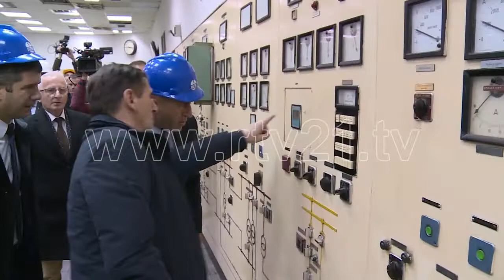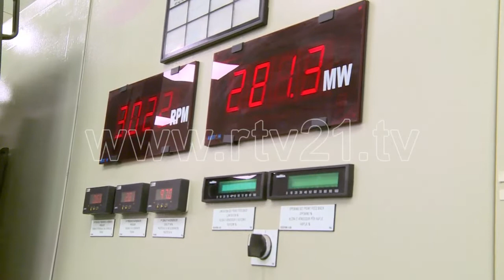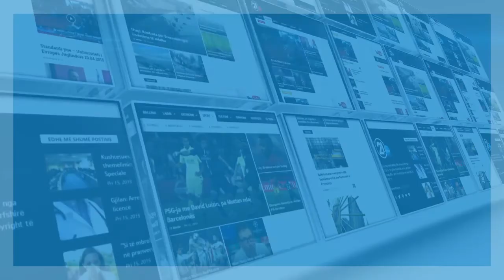HARADINAJ VIZITE KEK-UT - 07 12 2018